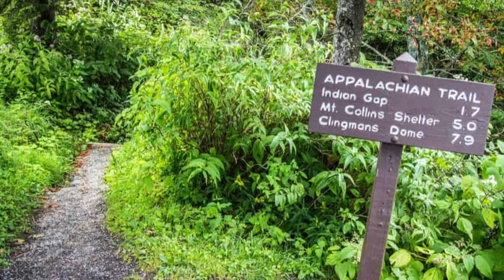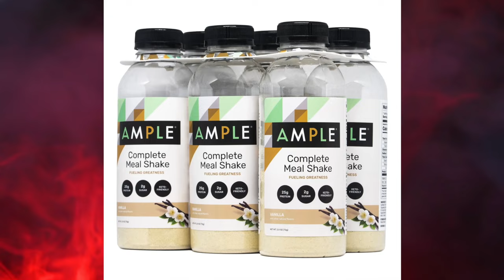Lzzy Hale of@HalestormRocks never forgot her promise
Lzzy pays it forward...

Show Lzzy some love - @HalestormRocks
🖤 Behind the scenes, Early Access & Fitness Tips
Ramona is a Certified Fitness Coach who has helped hundreds of people transform their bodies through Strength Training, Diet and Mindset. She loves sharing inspiring stories of Fit Rock and Metal Musicians to help fellow Metalheads overcome life's battles.
MUSIC VIDEO LICENSES:
Atlantic Records
RESEARCH & SOURCES:
Kerrang
The diary of Lzzy Hale
Revolver
Atomsplitter
Loudersound
Guitar.com
Guitar Girl
Blabbermouth
Loudwire
Femmetal.rocks
Dreamtour lineup
Wallofsoundau
100 years of Radio
NWAOnline
Fuse
The charismatic voice 2021
AXS TV
Soundcheck
CHAPTERS:
00:00 Introduction
00:24 Early years
04:50 Staying Healthy
07:55 Workouts
09:08 Barriers
11:17 Love letters